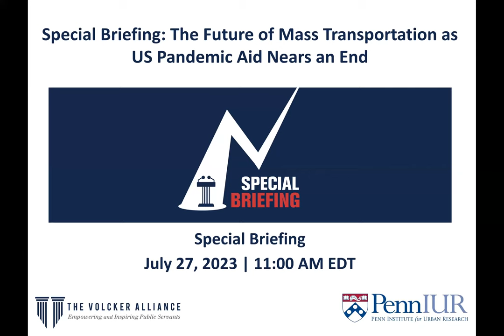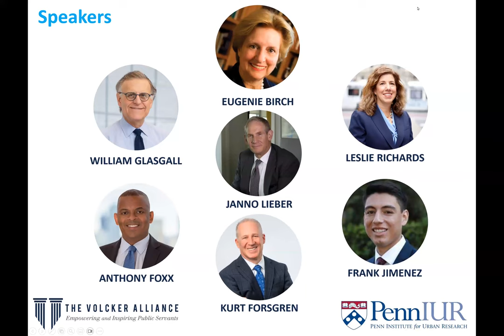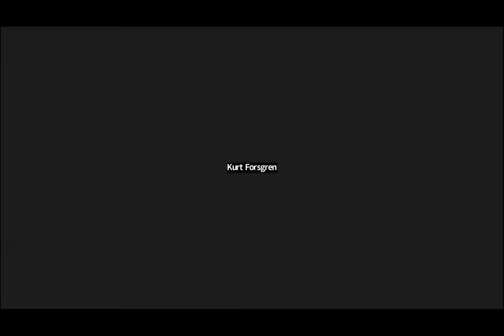Special Briefing: The Future of Mass Transportation as US Pandemic Aid Nears an End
On July 27,  Penn Institute for Urban Research (Penn IUR) and the Volcker Alliance hosted an online Special Briefing on the outlook for mass transportation across the US amid waning federal pandemic emergency aid and lagging ridership as metropolitan area commuters continue to work from home.

Our panel of experts included former US Transportation Secretary Anthony Foxx; Kurt Forsgren, managing director and sector lead for transportation in US Public Finance at S&P Global; Frank Jimenez, senior fiscal policy analyst, California Legislative Analyst's Office; John (“Janno”) Lieber, Chair and CEO of the Metropolitan Transportation Authority; and Leslie Richards, general manager and chief executive officer, Southeastern Pennsylvania Transportation Authority.